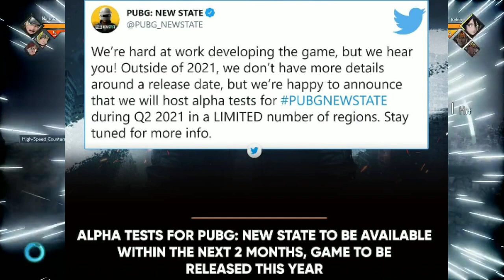Scout Plan After Pubg Mobile Comeback🔥,Owais Leaving Fnatic,Who Is S8UL Owner,Neyoo On PMPL Invite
TOPICS COVERED IN THIS VIDEO:
SCOUT FUTURE PLANS AFTER PUBG MOBILE UNBAN OR COMEBACK
NEXT,OWAIS ON LEAVING FNATIC REASON
NEXT,KRONTEN ON PUBG MOBILE INDIA DATE AND HINTS
NEXT,GTA5 ON XBOX
NEXT,NEYOO LIVE REACT ON GETTING INVITE OF PMPL ARABIA
NEXT,WHY TSM-ENTITY LEAVING INDIA FOR PMPL
NEXT,SCOUT NEW VLOG WITH MAVI
NEXT,WHO IS S8UL OWNER